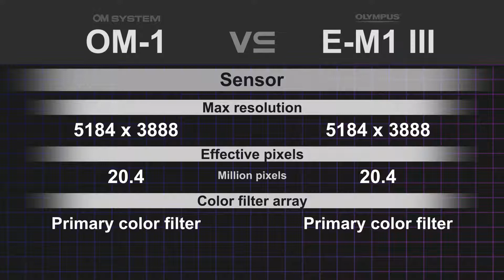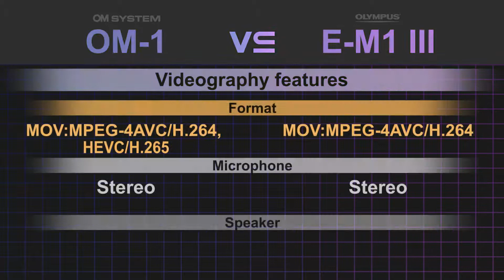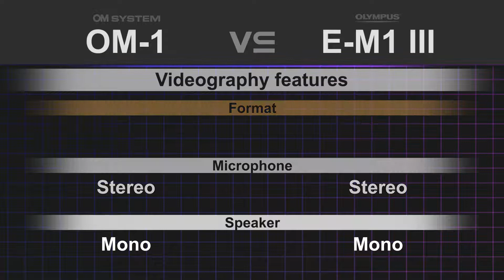OM-System OM-1 vs Olympus OM-D E-M1 III